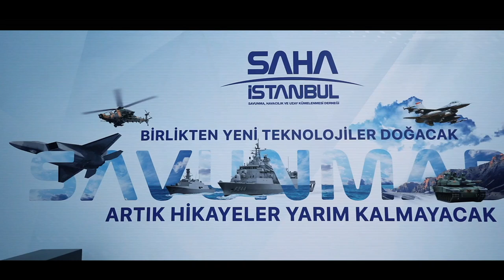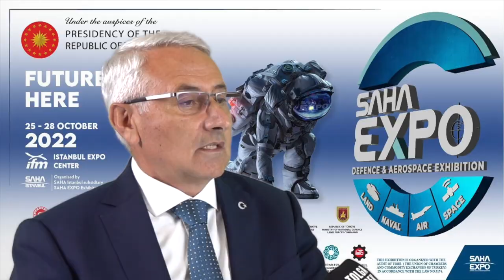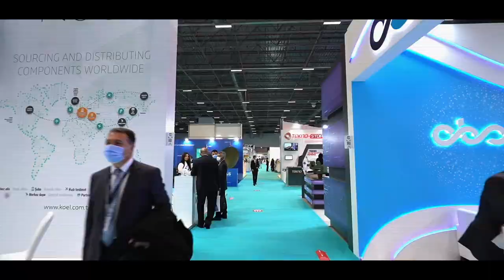Savunma Sanayiinde büyük buluşma: SAHA EXPO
SAHA İstanbul ile başlayan savunma ve havacılık sektörünü bir araya getiren organizasyon, SAHA EXPO ile kapılarını yurtdışına açıyor. SAHA İstanbul Genel Sekreteri İlhami Keleş, bu yıl dolulu oranı şimdide yüzde 90'ların üzerine çıkan organizasyon hakkında Tolga Özbek'e bilgi verdi.Kanalımıza destek vermek için
Videomuzun müziği, değerli takipçimiz Selçuk Çelebi tarafından hazırlandı:
Kanalı  @Ambient Music Selcuk Celebi   Eserlerine ulaşmak için: